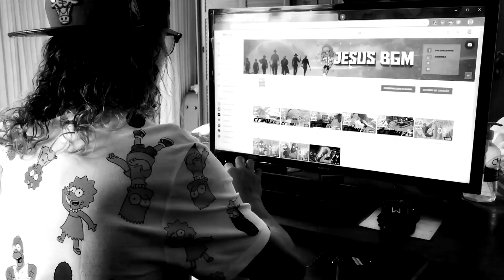GTA V ONLINE MARIO KART CORRIDA ACROBÁTICA ESPECIAL 01 - MARIO LADÃO E WARIO CAFÉ COM LEITE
E ai seus Haoles, beleza? Aqui é o Jesus BGM e vamos para a primeira corrida estilo MARIO KART, no GTA V ONLINE, ficou muito incrível, vocês tem que conferir, não esquece ai, deixe seu LIKE e compartilhe para ajuda nossa Canal a crescer!!

Aloha

Aloha

2013

PS4